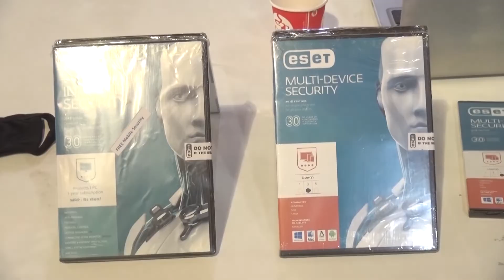सुबिसु क्यान इन्फोटेक २०१९ मेला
सूचना तथा सञ्चार प्रविधिको क्षेत्रमा कार्यरत जनशक्ति, विज्ञ र व्यवसायीहरुको छाता संगठन कम्प्युटर एसोसियसन नेपाल क्यान महासघले गरेको सुबिसु क्यान इन्फोटेक २०१९ को मंगलबार सूचना प्रविधि तथा संचारमन्त्री गोकुल बास्कोटाले उद्घाटन गरे।
भृकुटीमण्डपमा मंगलबार देखि सुरु सुबिसु क्यान इन्फोटेक २०१९ मेला आगामी २० गते सम्म चल्ने छ ।